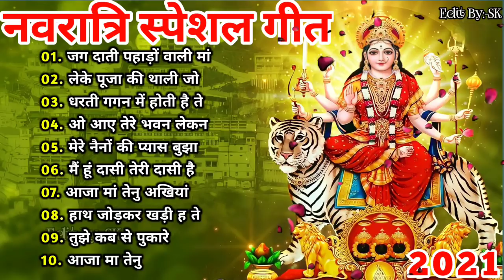NAVRATRI SPECIAL Bhajans|Best of Devi Bhajans| Super Hits Songs|Full Audio Juckbox